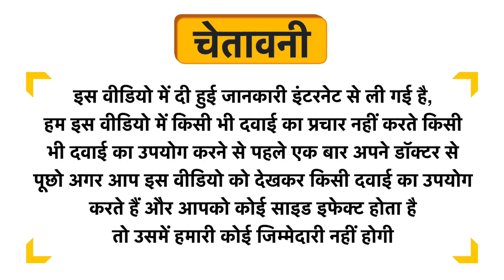Bakson's Hypericum Perforatum (Ext.) Mother Tincture Q Uses in Hindi | Side Effects | Dose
Bakson's Hypericum Perforatum (Ext.) Mother Tincture Q Uses in Hindi | Benefits | Side Effects | Dose